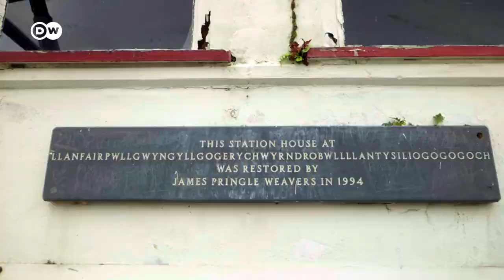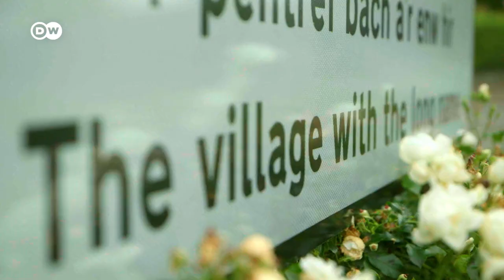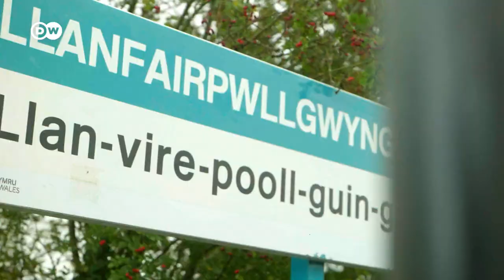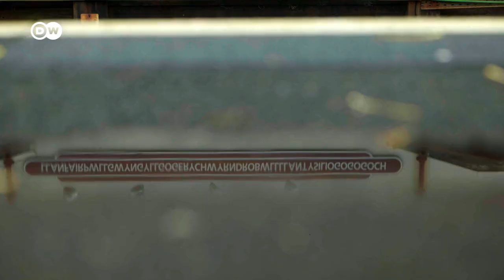المدينة التي تحمل أطول اسم في أوروبا | يوروماكس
تجتذب هذه المدينة العديد من السياح بسبب اسمها الغريب والطويل المؤلف من 58 حرفاً، و يعد أطول اسم لمكان من كلمة واحدة في أوروبا.